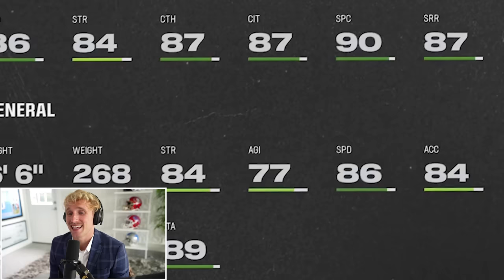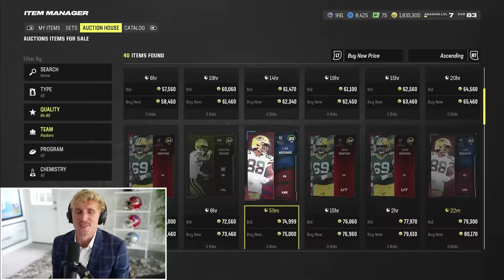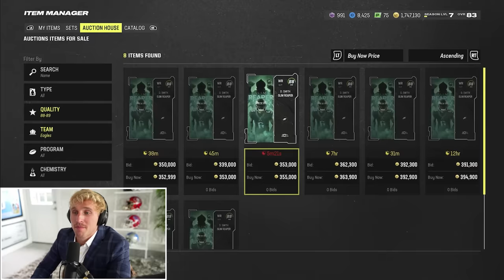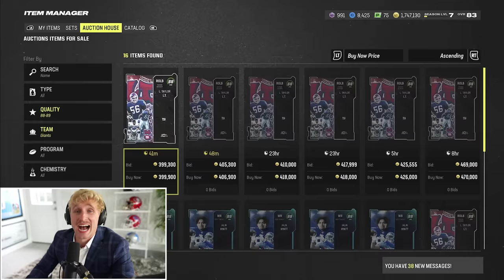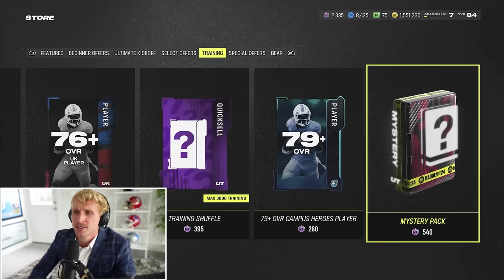The Wildcard Playoffs Got CRAZY! Wheel of MUT! Ep. #8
"WOW... that's a GAPING WIDE HOLE!" Papa Meags exclaims, as the defense bends over and opens up wide. The O-Line THRUSTED HARD, leaving Fred Taylor free to take advantage however he pleased.  Taylor was more than happy to fill that hole, too! The defense is flabbergasted - how did he open up such a wide gaping hole without consent!? That's Wheel of MUT for ya - and the crowd goes WILD! Lock in for the wildcard playoffs boys, it is only getting more SUS from here on out